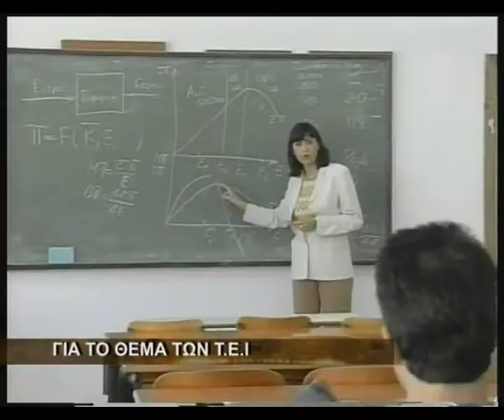Χρ.Μπαϊλης: "Ζητάμε την ενίσχυση των υποδομών της ΒΙ.ΠΕ"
Την ενίσχυση των υποδομών της ΒΙ.ΠΕ Πρέβεζας έθεσε υπ'όψη του Υπουργού Οικονομικών Ευκλείδη Τσακαλώτου και του Αναπληρωτή Υπουργού Αλέξη Χαρίτση ο Δήμαρχος Χρ.Μπαϊλης. Θέλουμε νέες επενδύσεις και μόνο αν υπάρξουν κίνητρα μπορεί αυτό να επιτευχθεί τόνισε σε δηλώσεις του,επισημάνοντας παράλληλα και το θέμα του ΤΕΙ.